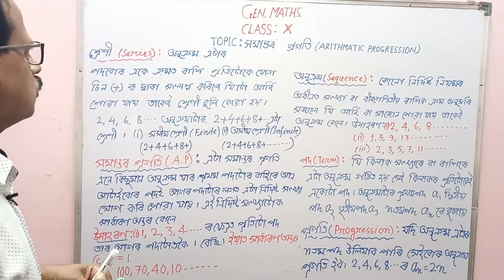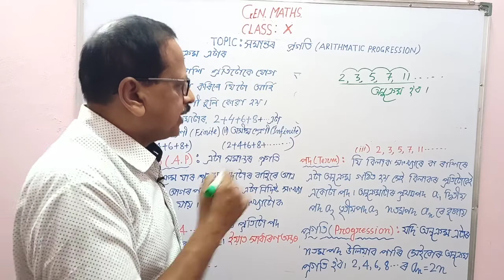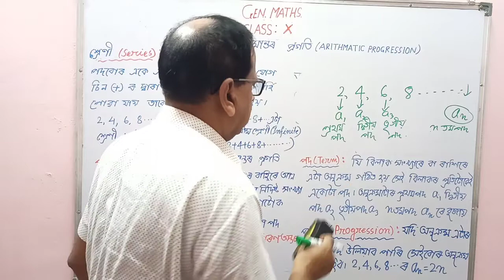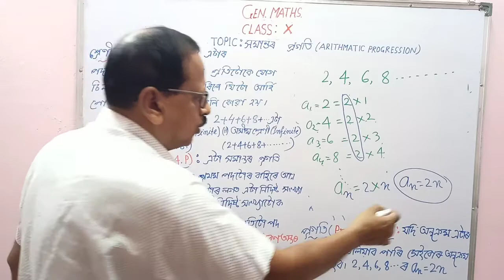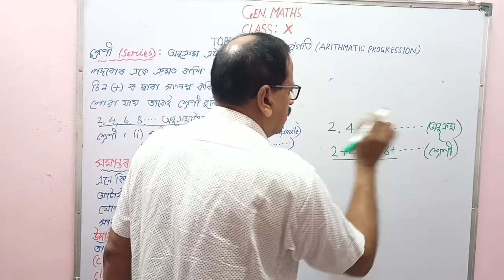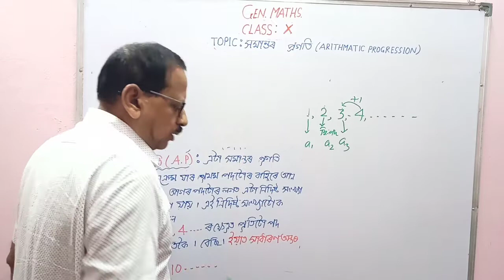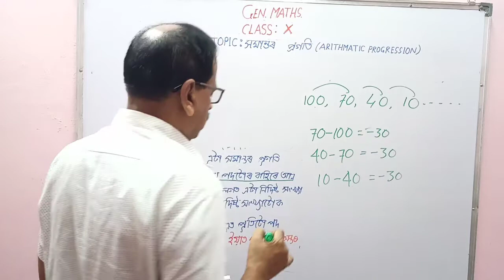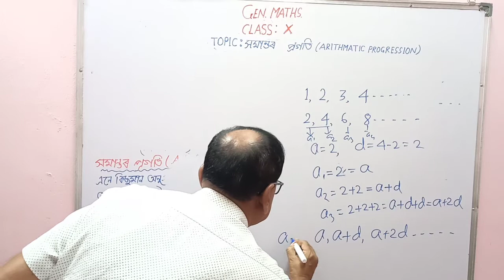সমান্তৰ প্ৰগতি | Arithmetic Progression | Introduction | Part - 1| Class - x